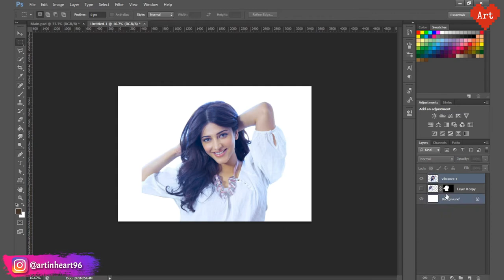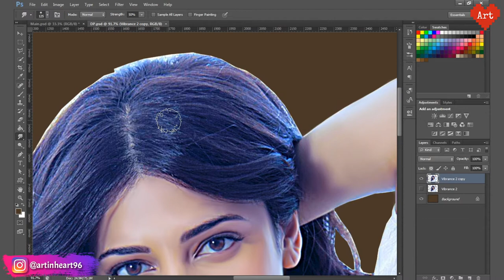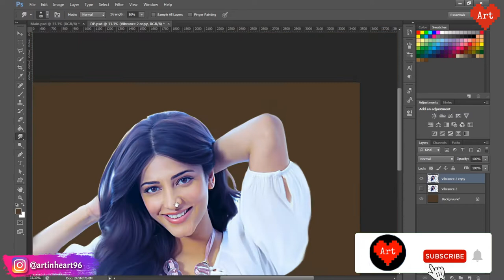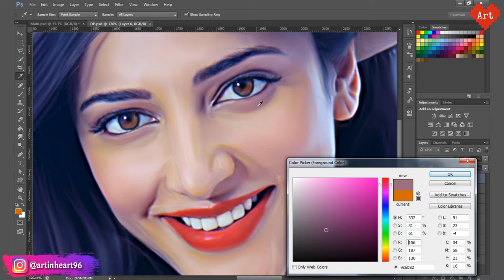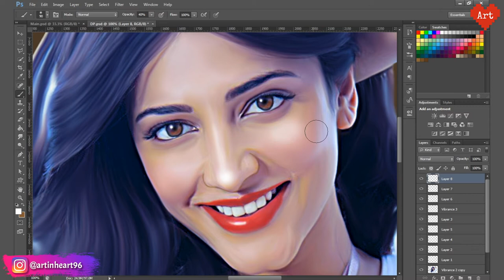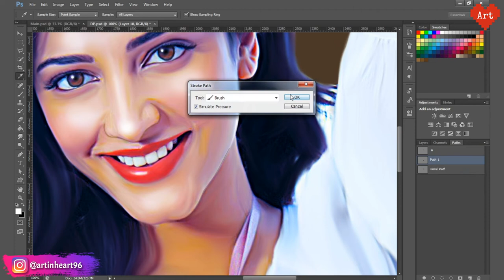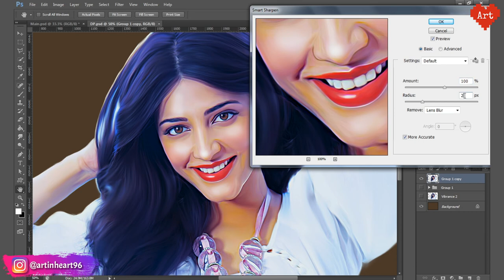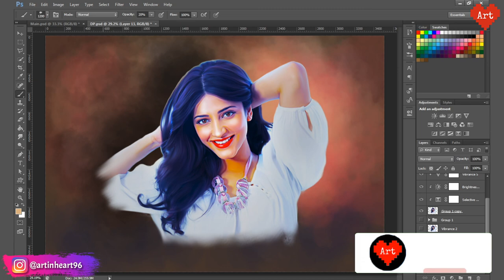Shruti Hassan Digital Smudge Painting | Smudge Painting Tutorial | artinheart96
This video tutorial will teach you step-by-step how to create digital smudge painting in photoshop along with the audio guidance(In Hindi).
Here I've used black and white image for the reference. And further converted it into amazing smudge painting.
Watch complete video to learn Tips and Tricks for Digital Smudge Painting.

Direct download link for the brushes used in this video :-

1. How to use basic tools of photoshop.
2. How to do smudging in photoshop.
3. How to use different blending modes in photoshop.
4. How to create painting like effect to the photograph.
5. How to use brushes in photoshop.
6. How to create amazing and attractive background for smudge painting.
7. Tips and Tricks for Digital Smudge Painting.